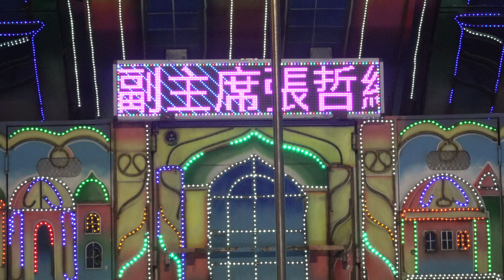開安宮敬神晚會(14)rorowjb